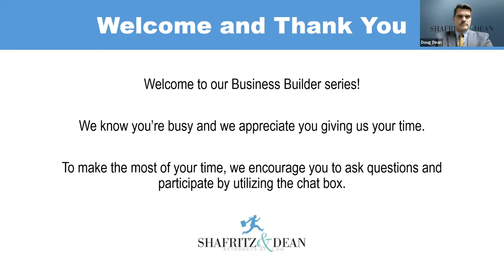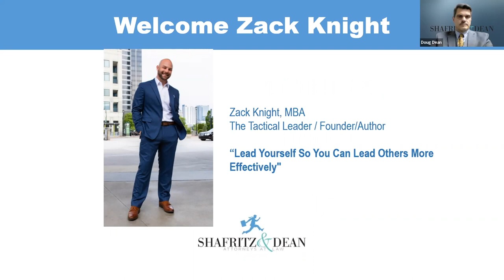Business Builder Series Episode 21: Zack Knight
With special guest Zack Knight